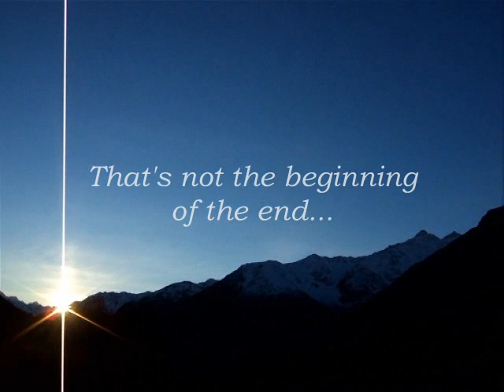Return to INNOCENCE 🤍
Рассвет в приЭЛЬБРУСьи - под музыку "Enigma - Return to innocence":

Love... Devotion... Feeling... Emotion...

Don't be afraid to be WEAK!
Don't be too proud to be STRONG!
Just look into your HEART my friend
That will be the RETURN to YOURSELF -
The return to INNOCENCE...

If you want - then start to LAUGH
If you must - then start to CRY -
Be yourself -- DON'T HIDE!
Just believe in destiny...

Don't care - what people say -
Just follow YOUR OWN WAY -
Don't give up!
And use the CHANCE
To return to INNOCENCE...

That's not the beginning of the end -
That's the return to YOURSELF -